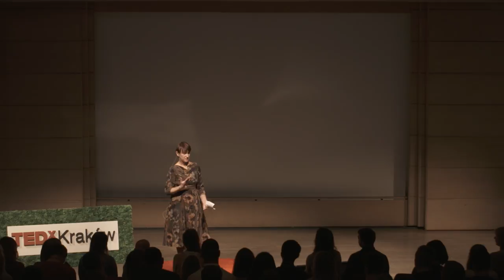The new European identity: on the fragility of freedom | Nidžara Ahmetasevic | TEDxKraków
One woman's personal story of experiencing war which led to a career in journalism, a life of compassion and volunteering at refugee camps in Greece. Nidzara entices us with the idea of a Europe without borders, and shows us how open-mindedness can be our biggest political strength. Nidžara is a long-time independent journalist and activist, working on human rights, war crimes, international affairs and migrations. Her work has been published in The New Yorker, Al Jazeera English online, The Observer, The Guardian, The Independent on Sunday, the International Justice Tribune, Balkan Insight, Euobserver, Kosovo 2.0. She has received many awards in  Bosnia and internationally: AHDA Columbia University Fellowship, Chevening Scholarship, Ron Brown Fellowship for Young Professionals, as well as UNICEF Keizo Obuchi Award.
Two years ago, Nidžara became part of the “Are You Syrious?” group, which is active on the so called Balkan Route. She is an editor of AYS Daily News Digest, publishing stories about refugees and volunteers, and often volunteers herself in Greece and Serbia. This talk was given at a TEDx event using the TED conference format but independently organized by a local community.